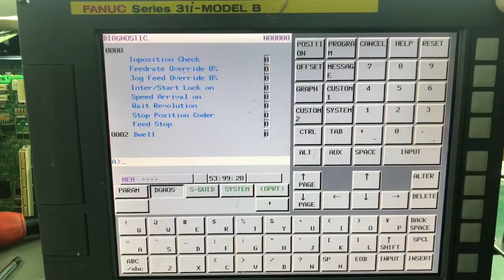In Stock Fast Delivery with Warranty A02B-0328-B501 with A20B-3900-0250 G401-26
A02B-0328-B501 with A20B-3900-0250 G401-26